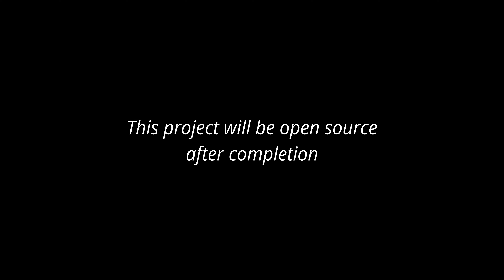Auto Focus Assistant on bmpcc4k test demo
test video 2023.1